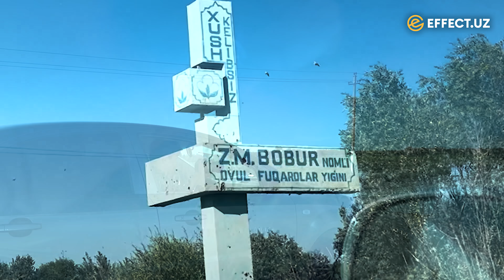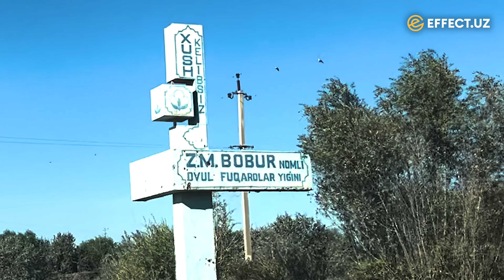КИМДИР ЎЛИШИ КЕРАКМИ? АМУДАРЁДА ИЗСИЗ ҒОЙИБ БЎЛГАН ҚОНУН ВА ТАРТИБЛАР... – EFFECT.UZ